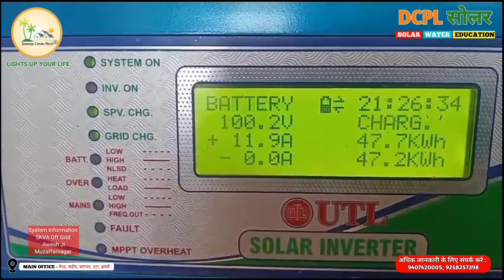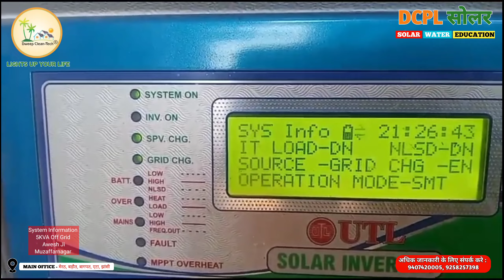5kW Off Grid Solar System Price | PM सूर्य घर मुफ्त बिजली योजना | DCPL SOLAR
हेलो दोस्तो एक बार फिर से स्वागत है आप सभी का DCPL सोलर में दोस्तो आज की इस वीडियो में हम आपको दिखाएंगे एक 5 KVA का ऑफ ग्रिड सोलर सिस्टम जो हमारी मेरठ टीम ने मुजफ्फरनगर में आवेश जी के यहां लगाया है
दोस्त इस ऑफ ग्रिड सिस्टम के द्वारा सरसो के तेल की मशीन चलाई गई है दोस्तो अगर आपको भी ऐसा ही सिस्टम अपने घर पर या बिजनेस के लिए लगवाना चाहते है तो जल्दी से DCPL सोलर को संपर्क करे नीचे दिए गए मोबाइल नंबर पर
दोस्तो अब बात करते है ऑफ ग्रिड सोलर सिस्टम के बारे में यह एक प्रकार का सोलर पैनल सिस्टम होता है जो आपको बिजली उपलब्ध न होने की स्थिति में बिजली प्रदान करता है। यह एक स्वतंत्र सिस्टम होता है जो ग्रिड से कनेक्ट नहीं होता है।
तो दोस्तों, यह था 5KVA के ऑफ-ग्रिड सोलर सिस्टम के बारे में एक छोटी सी जानकारी। अगर आप भी बिजली के बिल को कम करना चाहते हैं और पर्यावरण को बचाना चाहते हैं, तो ऑफ ग्रिड सोलर सिस्टम एक बेहतरीन विकल्प हो सकता है

5kW Off Grid Solar System Price | PM सूर्य घर मुफ्त बिजली योजना | DCPL SOLAR

Don't miss out on these benifits of solar energy

1CR HOME TO HAVE SOLAR PANELS

SWITCHING TO DCPL SOLAR COMES WITH MANY BENIFITS

सौर ऊर्जा अपनाए बिजली के भरी भरकम बिल से मुक्ति पाएं।

सूर्योदय योजना का लाभ उठाएं और पाइए 25 साल तक मुफ्त बिजली 🌟

घर के लिए सोलर सिस्टम या सोलर पैनल ?
अब सोलर पैनल लगवाना हुआ आसान सरकार दे रही है सब्सिडी जल्दी हमे कॉल करे और आज ही सोलर पैनल लगवाएं।
अगर आप भी अपने घर की छत पर सोलर पैनल लगवाना चाहते है तो नीचे दिए गए मोबाइल नंबर पर कॉल करे।

DCPL से सोलर पैनल लगवाईए और 25 साल की वारंटी पाए
अभी कॉन्टैक्ट करे नीचे दिए गया मोबाइल नंबर पर

4kW Solar System Price 2024| PM सूर्य घर मुफ्त बिजली योजना | सोलर पैनल लगवाएं फ्री में | DCPL सोलर
4kW Off Grid Solar System | PM सूर्य घर मुफ्त बिजली योजना | DCPL SOLAR

टीम DCPL सोलर द्वारा एक और 4kW  का सोलर सिस्टम मेरठ में विपिन अग्रवाल लगाया गया । प्रधानमंत्री हर घर सोलर योजना

2kw solar system for home price in india
2kw solar panel me kya kya chalega
2kw solar system
2kw solar installation
2kw on grid solar system
2kw generator price in india
2kw solar system installation
2kw on grid solar system price in india
2kw off grid solar system
2kw solar inverter
2kw on grid solar system installation
2kw generator
2kw meter load capacity
2kw off grid solar system installation
4kw solar system price india
4kw solar system
4kw solar panel me kya kya chalega
4kw solar system installation
4kw on grid solar system
4kw on grid solar system price
4kw solar inverter price
4kw off grid solar system
4kw solar panel installation
4kwh battery
4kw generator